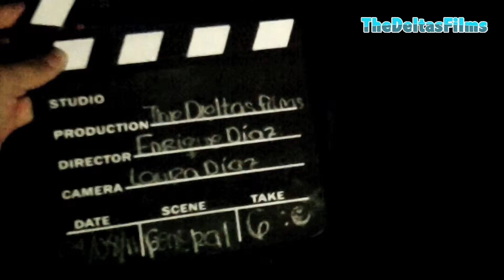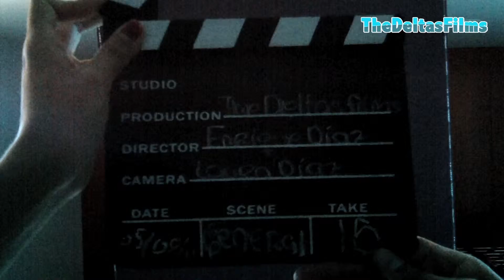Delta Army (BTS): General Delta Speech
Muuuuuuuuuchas tomas después lo logró!